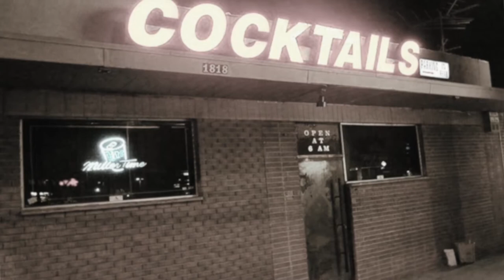Pewter Pirates- Episode #70: Bucs vs Browns Preview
Your VIDEO PREVIEW of Bucs vs Browns (Duffner meets the media, JPP ready for Mayfield & Kendell Beckwith addresses his return)

Mike Nabors:  @MikeNabors
Roy Cummings:  @RCummingsFHCN